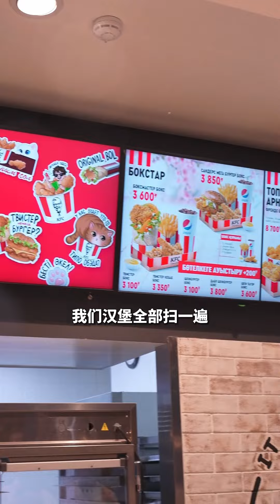肯德基原来这么“双标”！国内外差距真大，原来KFC还挺尊重咱们的【真探唐仁杰】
我感觉肯德基挺尊重咱们中国人的胃的，不知道这话对不对呀？
欢迎来到「真探唐仁杰」！
80后北京人，学的川菜，干的粤菜。